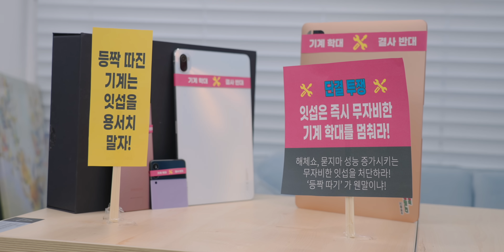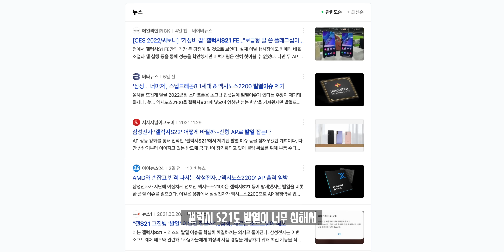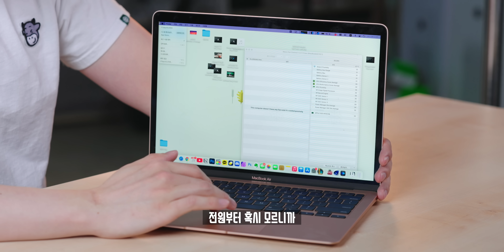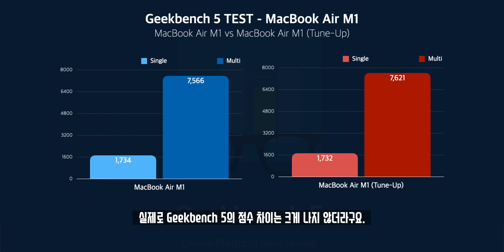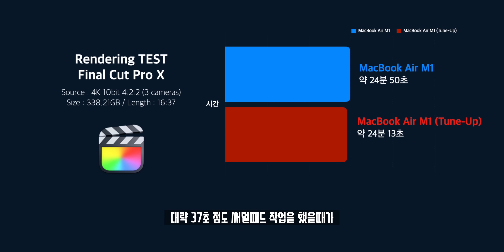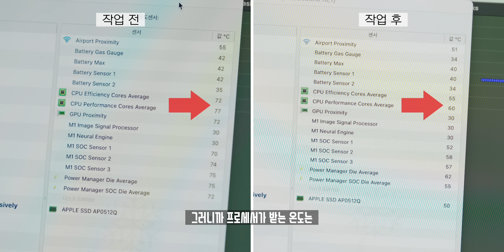15,000원으로 맥북에어를 맥북프로 만들기? 싸고(?) 간단히 노트북 성능 올리는 튜닝에 도전해봤습니다.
1년 보증기간이 끝난 맥북에어. 팬이 없는 노트북에 15000원만 투자하면 성능을 업그레이드 해줄 수 있는 튜닝이 있다? 정말 간단히 하판만 열어서 성능을 올려줄 수 있다길래 직접 실험 및 테스트해본 결과를 살펴봤습니다!

◆ Info.
모델명 : 애플 맥북에어 M1
준비물 : GELID GP-EXTREME

◆ Music.
ES_Entropy - Gregory David

◆ Tag.

◆ Timestamp.
00:00 반항
00:13 오프닝
00:44 또 등일 따는 이유?
02:12 준비물
02:43 튜닝 시작
06:55 테스트 결과
09:48 오늘 튜닝을 해본 소감 정리

◆ Merch.

◆ ITSub 잇섭.